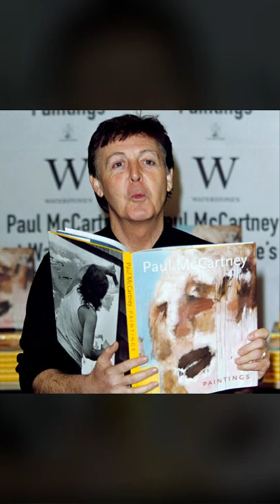Happy 80th Birthday Macca! 🥳🍾🥂🎊